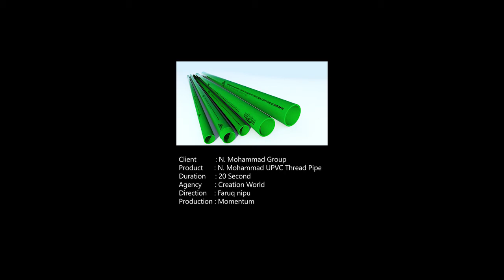N Mohammad UPVC Pipe TVC । এন মোহাম্মদ ইউপিভিসি পাইপ । Momentum Bangladesh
N Mohammad UPVC Pipe TVC
Client: N. Mohammad Group

Agency: Creation World
Direction: Fauq Nipu

Production: Momentum